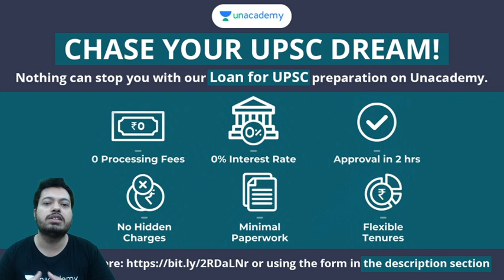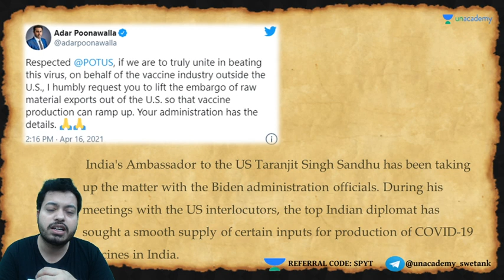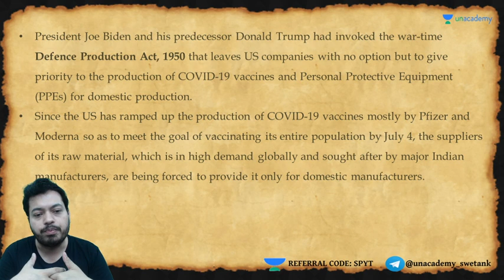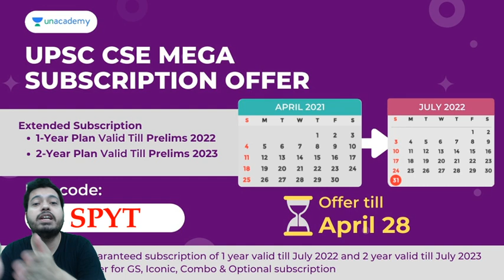US Sanctions on Vaccine Raw Material for India | Current Snippet | UPSC CSE/IAS 2021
In this video – Swetank Pandey will be discussing Complete Current Affairs Prelims 2021. This session is crucial for laying the foundation of the subject for UPSC CSE and other Public Service examinations. The course will be conducted in Hindi and English.

 Unacademy Subscription Benefits:
 1. Learn from your favorite teacher
2. Dedicated DOUBT sessions
 3. One Subscription, Unlimited Access
4. Real-time interaction with Teachers
5. You can ask doubts in the live class
6. Limited students
7. Download the videos & watch offline